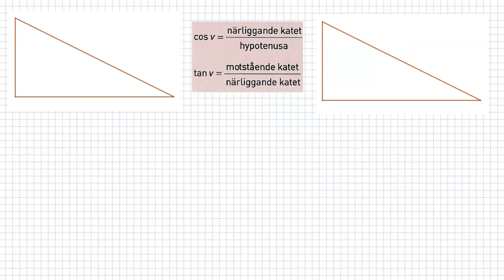M Matematik 1c (Sjunnesson) - Kapitel 3 - Geometri - 3.2 Likformighet och trigonometri del 2